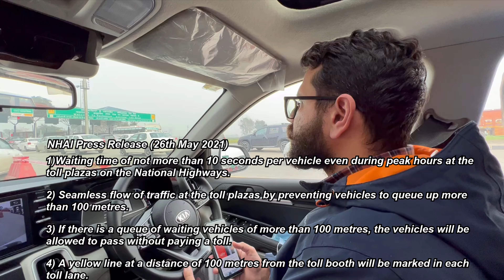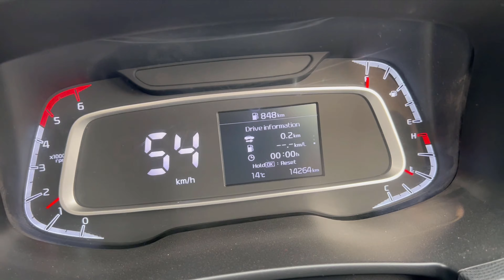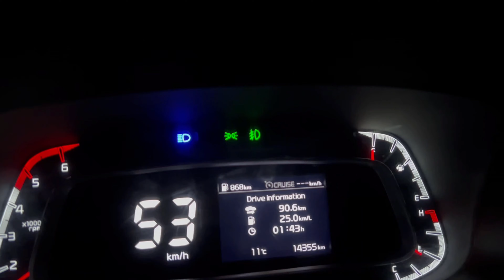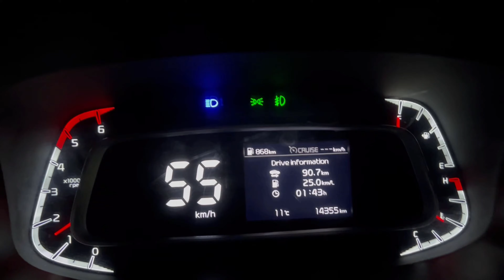Stuck at toll plaza I NHAI rules not being obeyed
Can I Film a video of your amazing car

and keep spreading love.